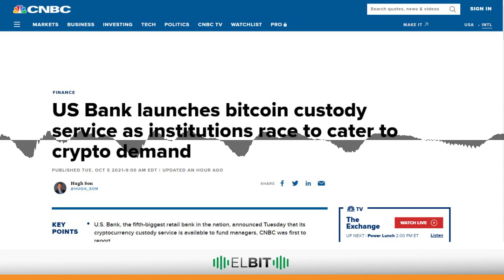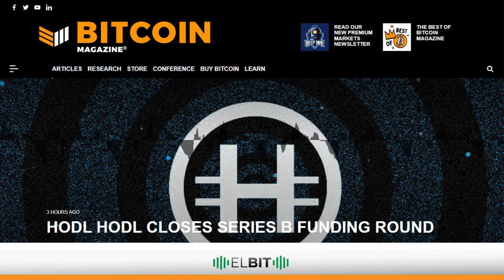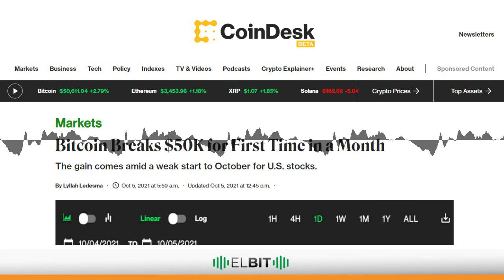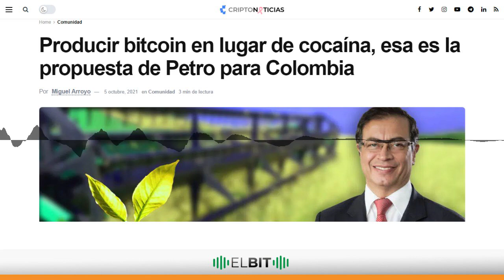Bitcoin rompe los 50 mil dolares por moneda por primera vez en un mes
Chapters:
00:00:00
00:00:14 US Bank lanza servicio de custodia de bitcoin mientras las instituciones compiten por satisfacer la demanda de criptoactivos
00:01:27 HODL HODL cierra ronda de financiamiento serie B
00:02:30 Bitcoin rompe los 50 mil dólares por moneda por primera vez en un mes
00:03:35 Bitcoin y la propuesta de Petro para Colombia
00:04:15 El Bit, desde Satoshi en Venezuela